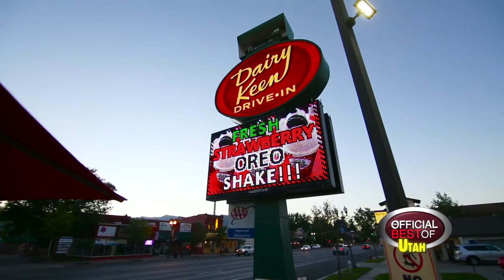Dairy Keen - Best Milkshakes - Utah 2018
Home of the Trainburger, Local fast food restaurant featuring Best of State Burgers and Shakes since 1946. They celebrate Heber Valley's History through our Trains and Menu. Their menu, through the years, has expanded beyond traditional burgers, fries, and shakes to including non-traditional seasonal items, Thanksgiving/Christmas shakes and our home-made soups made fresh daily throughout the winter months.